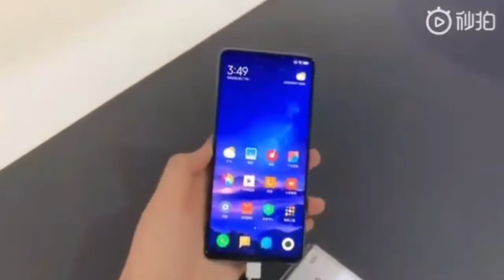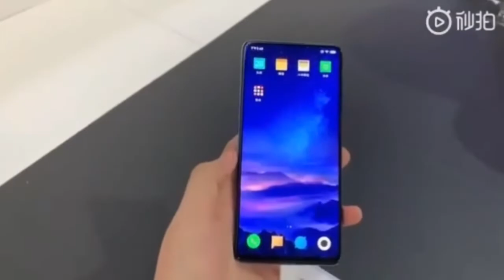XIAOMI REDMI K20 PRO E K20 - NOVOS SMARTPHONES TOP DE LINHA DA XIAOMI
Salve salve rapaziada tudo tranquilo? a Xiaomi lançou nesta terça-feira (28/05/2019) dois novos smartphones Top de linha! Redmi K20 Pro e Redmi K20.
Xiaomi Mi9 T (Redmi K20) já disponível no Brasil

"Talento é dom, é graça. E sucesso nada tem haver com sorte, mas com determinação e trabalho."